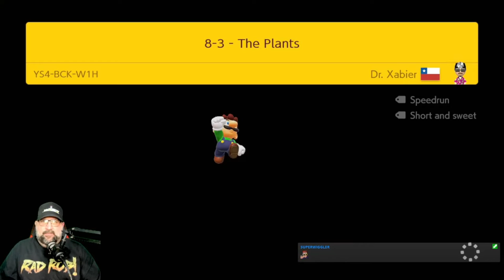SMM 2 Search For Redemption 3 29 22 Run 2